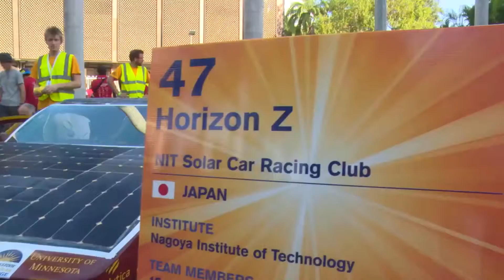Reportage: Solar Team Twente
Solar Team Twente in Australië